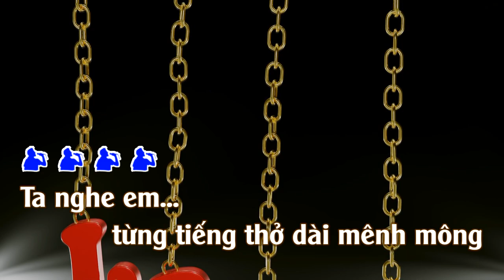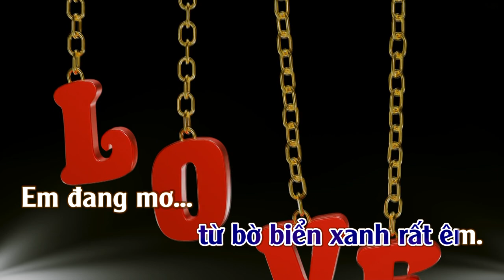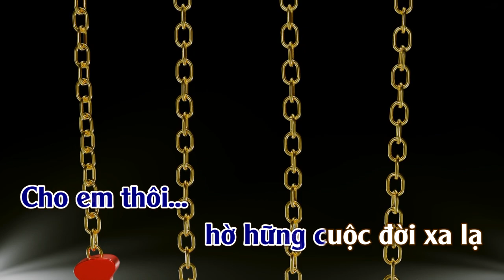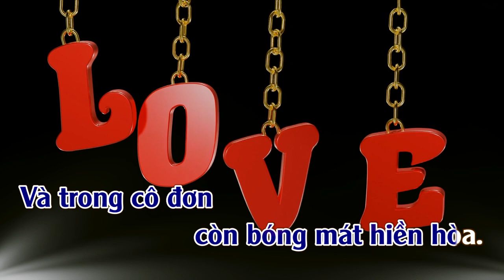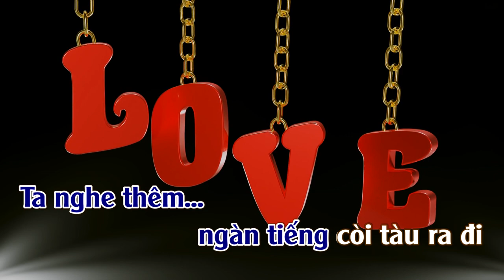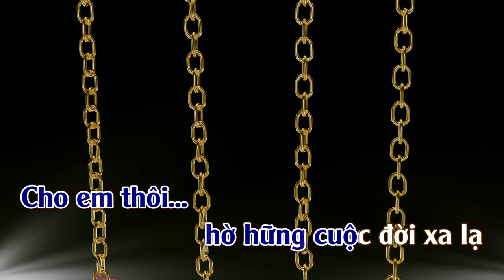Bất Chợt Ta Yeu Em l Karaoke | Tone | Nam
Bất Chợt Ta Yeu Em